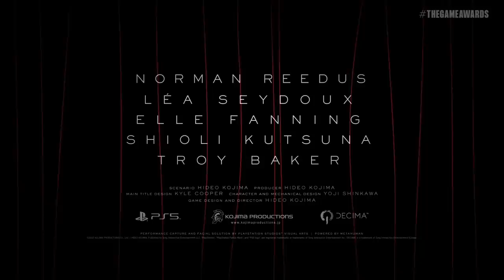Death Stranding 2 Reveal Trailer | The Game Awards 2022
Should we have connected? That’s the question asked as Hideo Kojima showed off the sequel to Death Stranding with his uniquely cinematic flair. The trailer also confirmed Norman Reedus returning for the sequel, as well as Elle Fanning’s involvement.